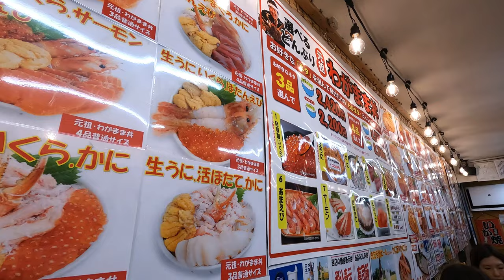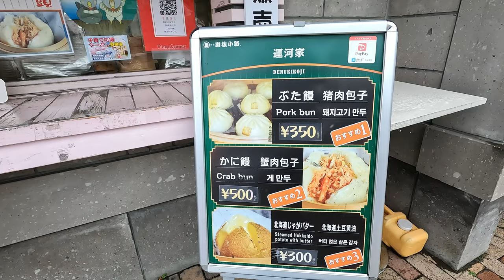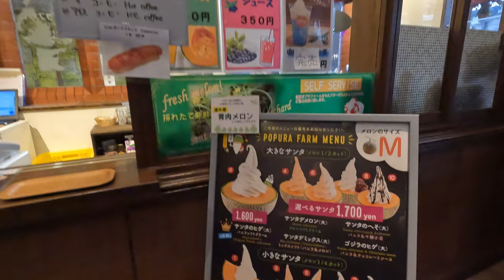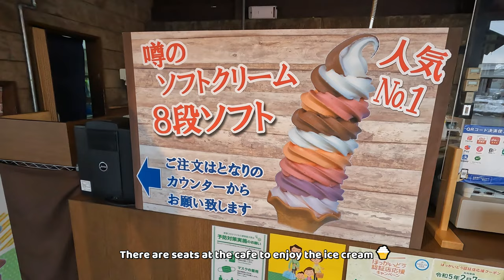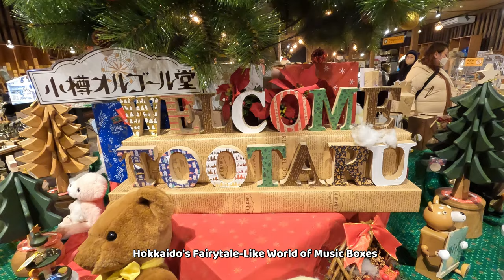Otaru 小樽 Day Trip | Otaru Canal, Music Box Museum, Steam Clock, Venetian Cafeteria | Hokkaido, Japan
Our Sapporo mini series is here!

We took a full day trip to Otaru. We visited the famous Otaru Canal and visited the Otaru Music Box Museum. Was it worth the trip? Watch to find out!